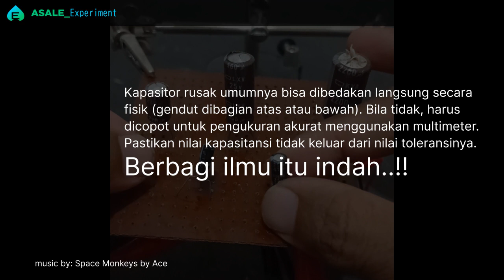Experiment Memperbaiki elektronik dengan Mengenali ciri Kapasitor rusak. || sub english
In this video I want to share my experience in determining whether a capacitor is damaged or not in an electronic device. By knowing the physical characteristics of damage to Elco capacitors, it is hoped that we will be more confident in repairing electronic devices in our homes. Especially the Elco component.

Di video ini saya ingin berbagi pengalaman dalam menentukan kapasitor rusak atau tidaknya dalam suatu perangkat elektronik. Dengan mengetahui ciri-ciri fisik kerusakan pada kapasitor elco diharapkan kita semakin percaya diri untuk memperbaiki perangkat elektronik di rumah kita. Khususnya komponen elco.